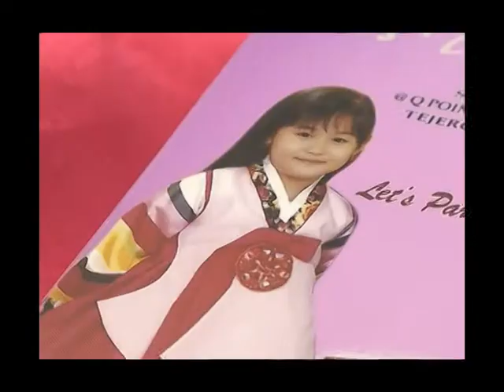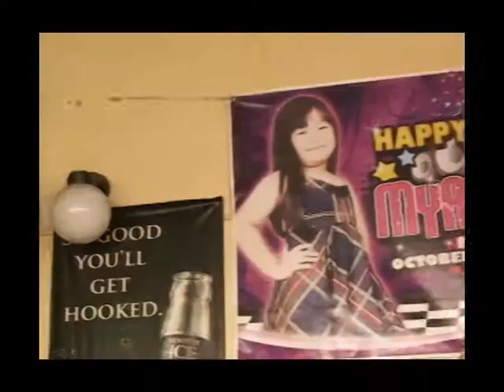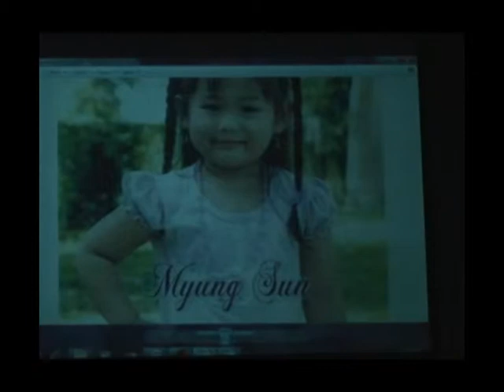Myung Sun Kim 7th Birthday Musical!